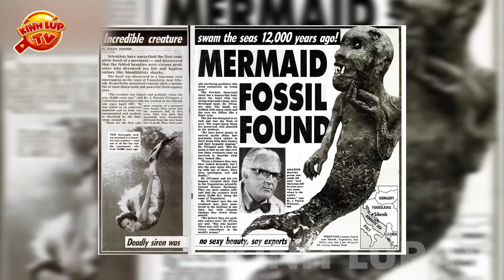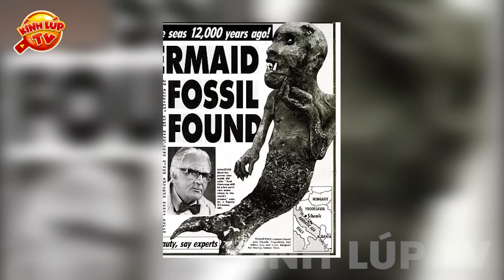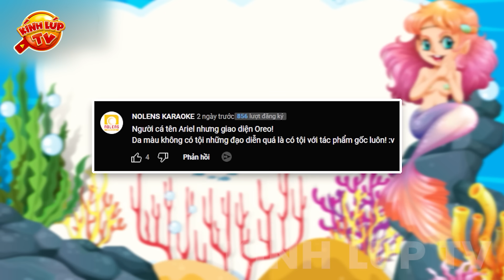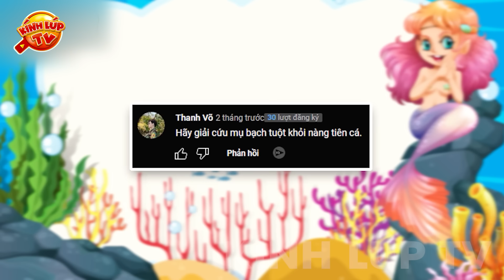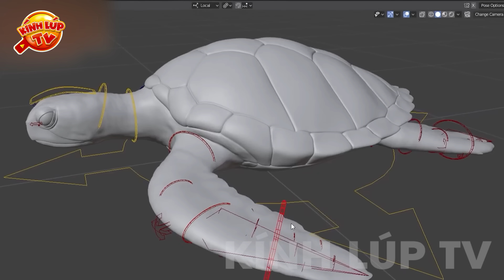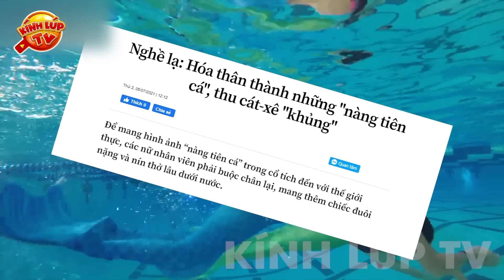🔥 Phát Hiện 13 Bí Ẩn về Nàng Tiên Cá Mà Trên Phim Chưa Hề Tiết Lộ I Kính Lúp TV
🔥Chào mừng các bạn đến với kênh KÍNH LÚP TV trong video ngày hôm nay chúng ta hãy cùng đến với: 13 Bí Ẩn Ly Kỳ Và Thú Vị Về Nàng Tiên Cá
Các nàng tiên cá thông thường hay được biết đến với khả năng ca hát trên cả tuyệt vời, tiếng ca đó có thể mê hoặc bất kỳ thủy thủ đoàn nào vô tình đi ngang vùng biển mà họ đang sinh sống. Tuy nhiên đã bao giờ bạn tự hỏi-  người cá -  nhân vật đáng yêu của tuổi thơ chúng ta có thật sự hiền lành thánh thiện và xinh đẹp như trên phim hay không? Cùng tìm hiểu trong video ngày hôm nay nhé.